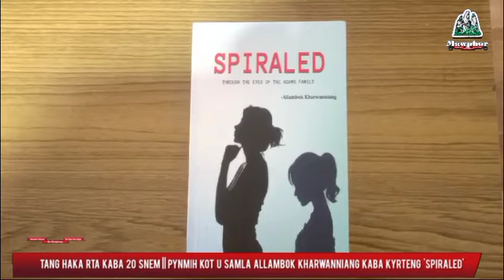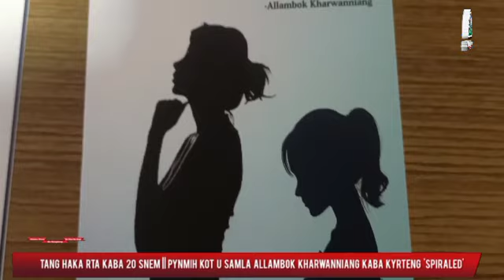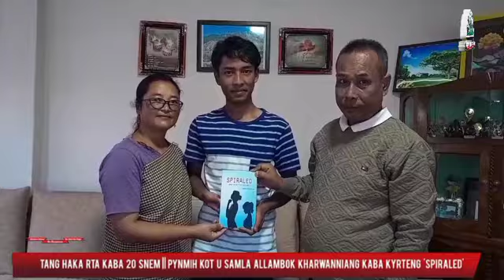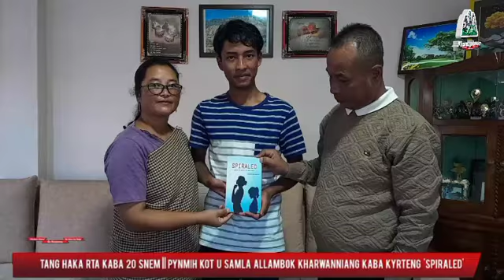Tang haka rta kaba 20 Snem || Pynmih kot u Samla Allambok Kharwanniang kaba kyrteng 'Spiraled'